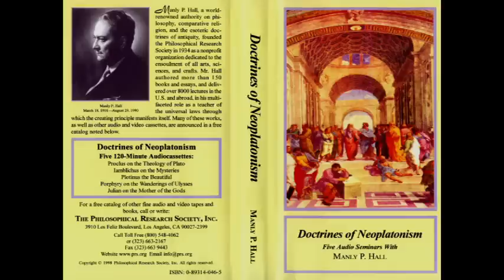Manly P. Hall - Porphyry on the Wanderings of Ulysses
Doctrines of Neoplatonism
"Porphyry on the Wanderings of Ulysses"
— Lectures by Manly P. Hall